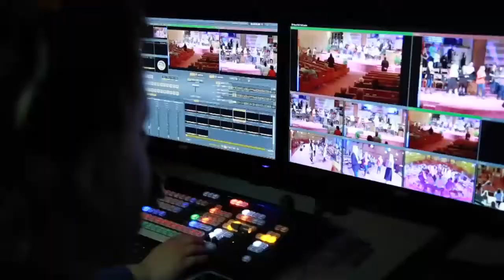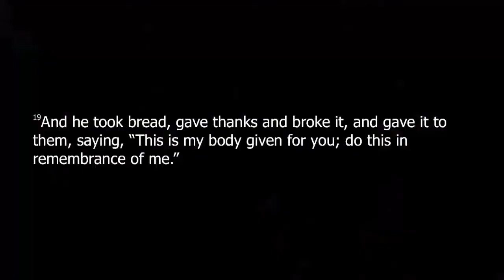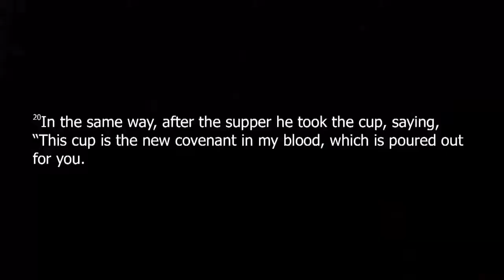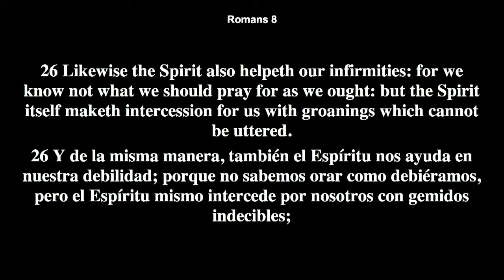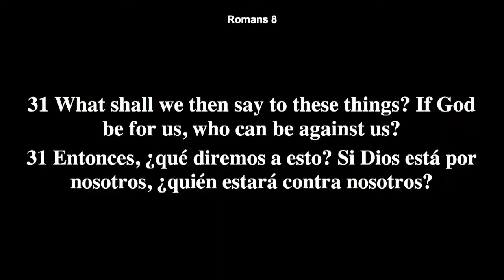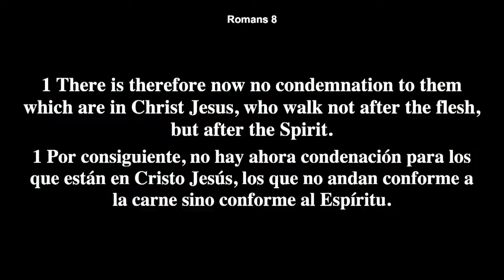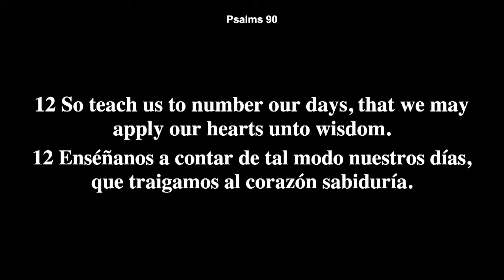8-13-17 Pastor Ray Phillips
8/13/17
Stratford Heights Church of God
4419 Nelson Rd.
Sunday Service Times:
8:30am, 10:45am, & 6:00pm